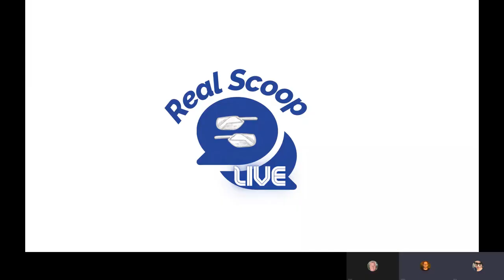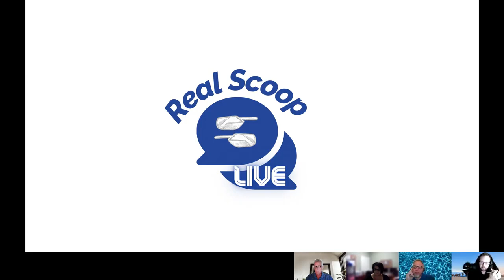RSL Season 1A Spooktacular Season Finale Bonus Content (Chlorine Lock)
Outtakes, humor, and some 411 in this bonus content reel on chlorine lock!